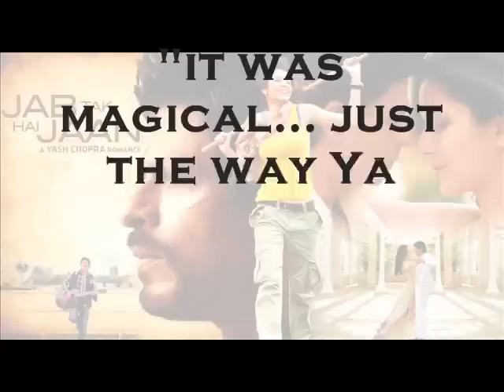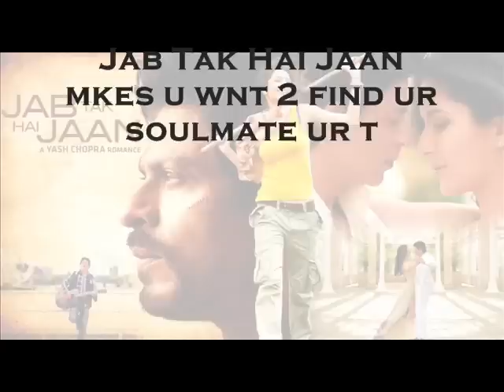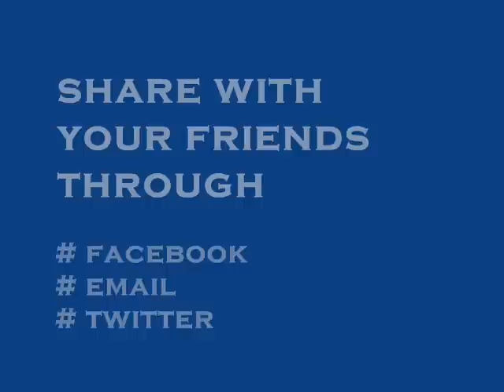Jab Tak Hai Jaan Review - JTHJ Review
Jab Tak Hai Jaan review is getting mix response. Some rated it with 2.5 stars and some website gave it 4 stars.

Lets see the various JTHJ review